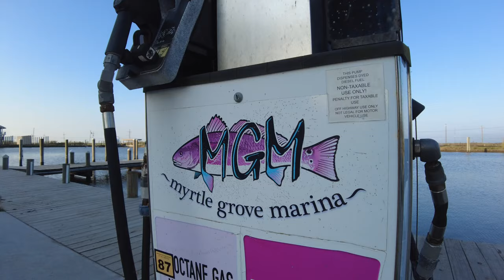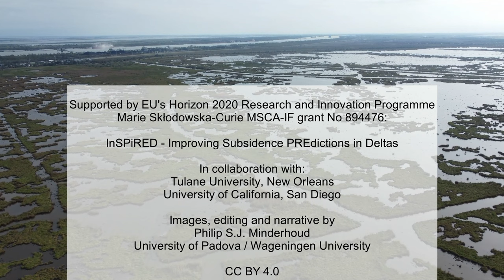Land subsidence Supersite in the Mississippi delta (Delta subsidence vlog 2)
Delta Subsidence Vlog 2

Today we are visiting the land subsidence monitoring Supersite in the Mississippi delta, United States with a team of researchers from Tulane University in New Orleans and University of California in San Diego.

The supersite got hit by hurrican Ida half a year back and today is the first visit to assess the damage. Unfortunately, it will take quite some efforts and money to build back the entire site, as everything which was at the surface has been damaged, but the subsurface infrastructure seemed largely still intact. Hopefully it will be up and running soon again.